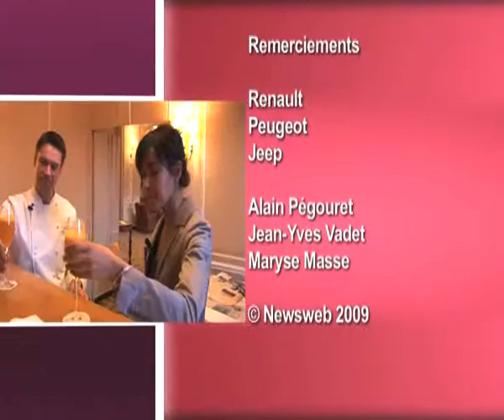St Valentin cuisine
Émission spéciale Saint Valentin pour la Tv d'Orange, sur le thème de la cuisine, animée par Leslie Bévillard.